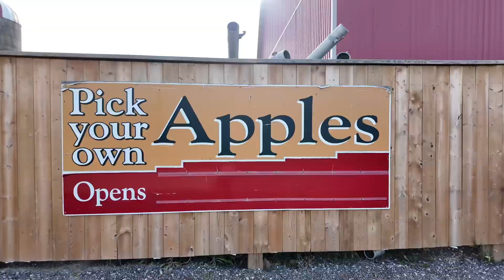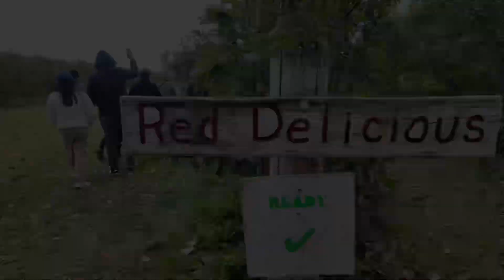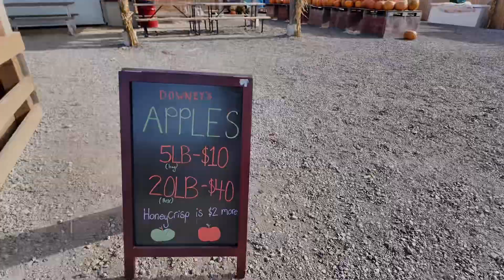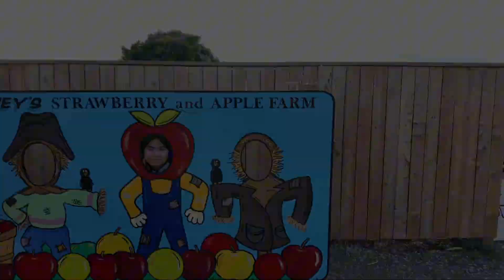Famous Apple Picking Farm near in Toronto | Fall Activity Canada